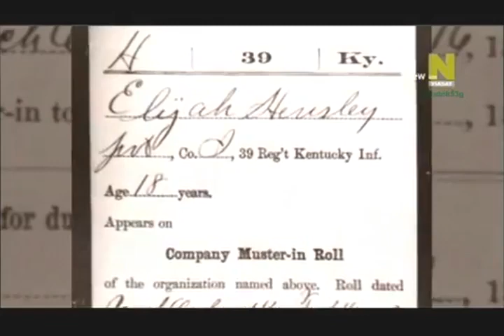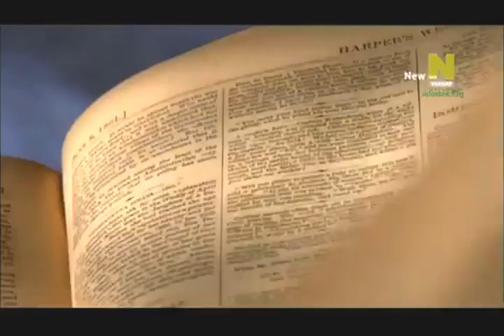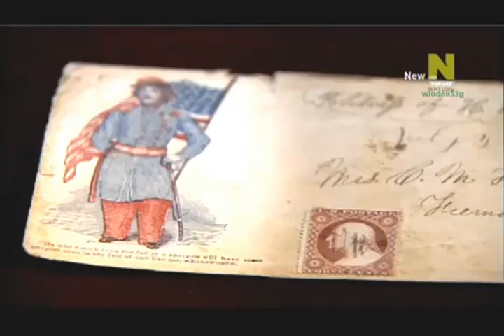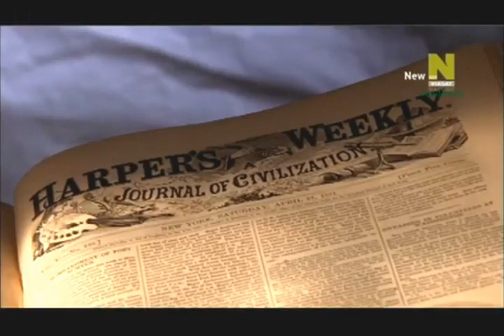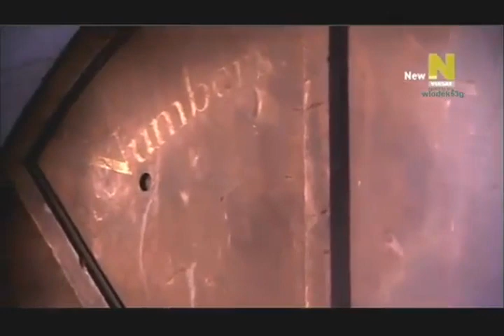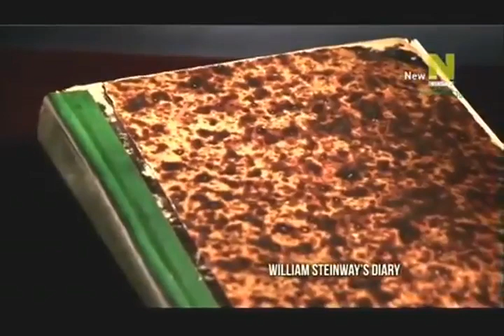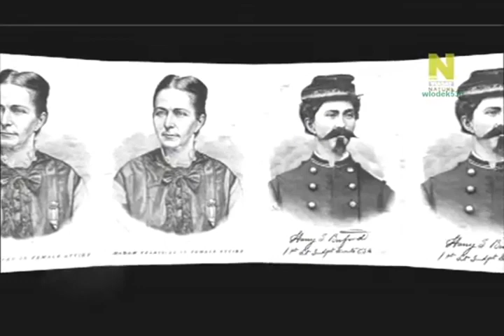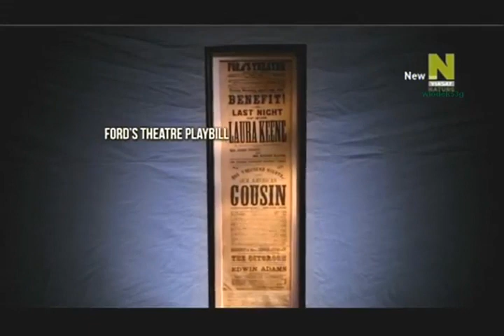Wojna secesyjna "Unia" - Film dokumentalny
Wojna secesyjna – wojna, która toczyła się w latach 1861–1865 w Stanach Zjednoczonych Ameryki, pomiędzy stanami wchodzącymi w skład Stanów Zjednoczonych (tzw. Unią lub „Północą”) i Skonfederowanymi Stanami Ameryki (tzw. Konfederacją lub „Południem”), które wystąpiły z Unii.